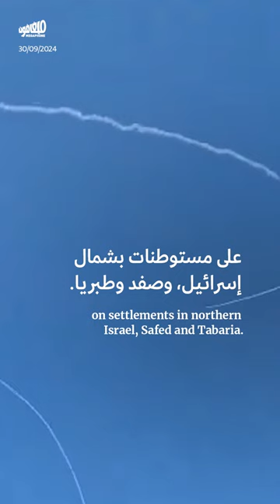الإثنين 30 أيلول: شو صار اليوم، من الـ8 الصبح، للـ8 المسا؟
الإثنين 30 أيلول: توجّه إسرائيلي لعملية برّية، وتوجّه من ميقاتي للـ1701.